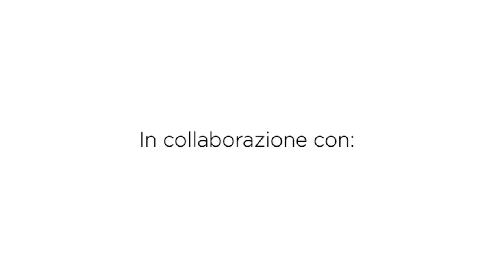Borsa Giglio | Punto nuvole | Uncinetto